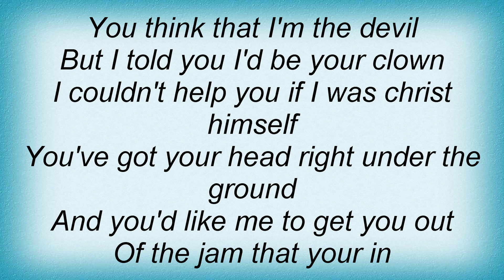17311 Pentagram - 20 Buck Spin Lyrics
17311 Pentagram - 20 Buck Spin Lyrics